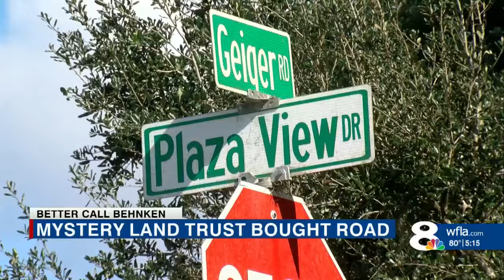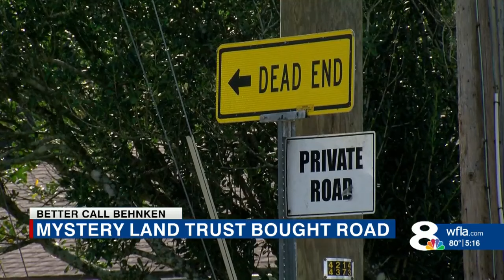Mysterious land trust behind backyard property dispute once bought a private, dead-end road